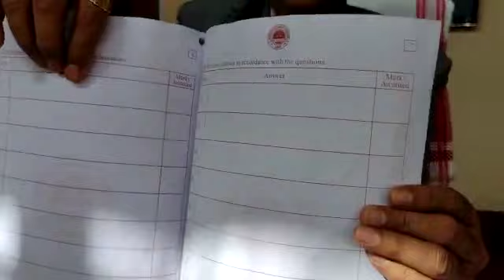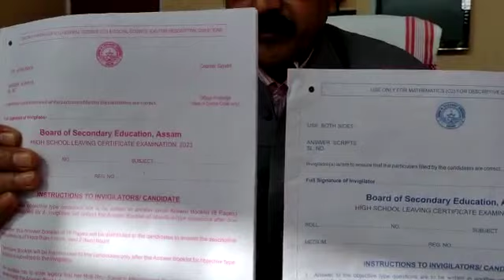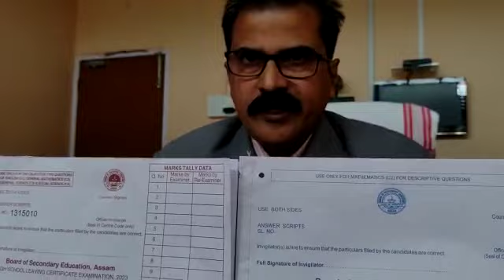SEBAR নতুন নিয়ম copy submit 2023.